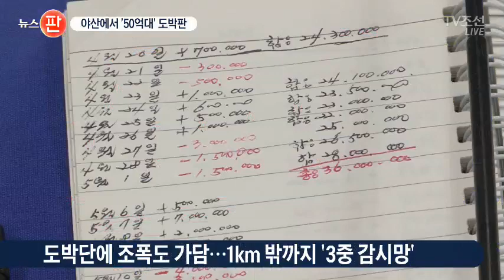산 속 천막에서 56억대 도박판…무전기로 1㎞ 밖까지 감시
산 속에 천막을 치고 밤에만 도박판을 벌인 일당이 경찰에 붙잡혔습니다. 이들은 치밀하게도 무전기를 쓰며 1㎞ 밖에까지 망을 봤습니다.